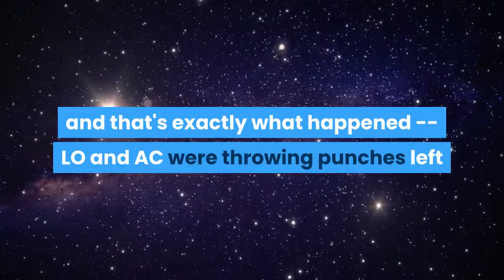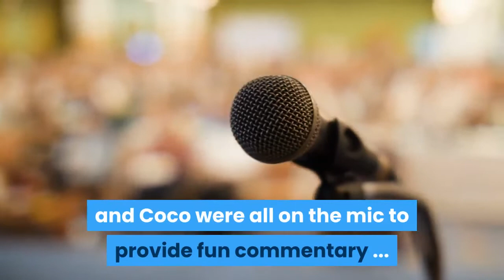Lamar Odom Knocks Out Aaron Carter In Celebrity Boxing Match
Lamar OdomKnocks Out Aaron Carter... In Celeb Boxing Match6/11/2021 8:23 PM PTLamar Odom is a champion once again -- the ex-NBA superstar just KNOCKED OUT Aaron Carter in their Celebrity Boxing match!!! Carter came out SWINGING ... hitting Odon with as many punches as his body could handle ... but it was clear from the jump -- Odom was in control. The 6'10" Odom and 6'0" Carter duked it out for 2 rounds at the Showboat Hotel in Atlantic City ... but the Lakers champion was gonna have no issue handing the former pop star in the ring. As we previously reported, UFC Hall of Famer Chuck Liddell told us he was gonna let the dudes fight ... and that's exactly what happened -- LO and AC were throwing punches left and right. But ultimately, Carter didn't have the same luck he had against Shaq ... 'cause it was Odom's hand that was raised at the end of the night. Odom finished Carter in the second round ... but it was all love -- both guys hugged it out after Aaron went down midway through the second round. The whole event was a party -- boxer Paulie Malignaggi, Ice T and Coco were all on the mic to provide fun commentary ... and the other fights on the card provided a bunch of fun, too!! Odom told us before the fight ... he was planning to put Carter to sleep ... and while he didn't make that happen, he still came through with the dub. What's next for Odom?? Dude says he's down to take another fight ... as long as the money's right.